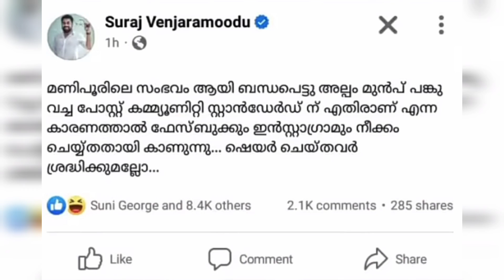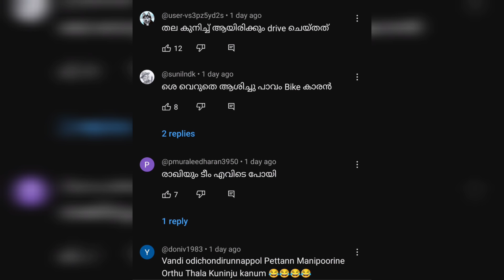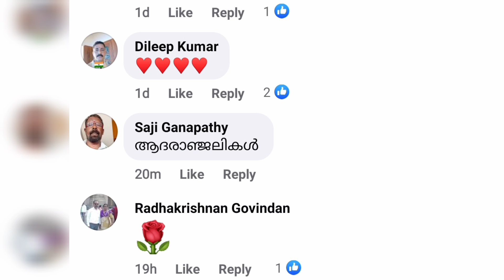Suraj Venjaramoodu നെ കൊല്ലാൻ ശ്രമം‼️